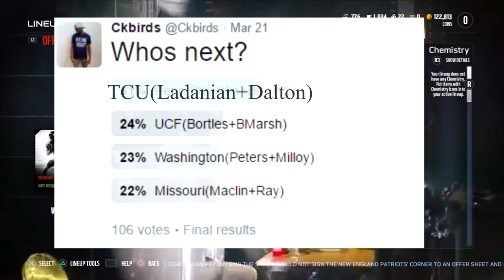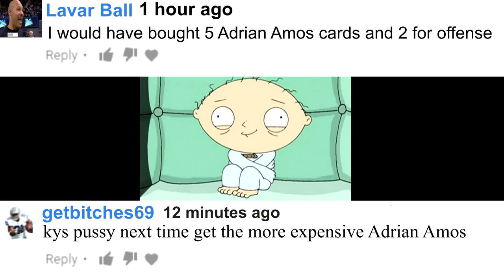All-Time Penn State Nittany Lions Team - Paul Posluszny and Sean Lee! - Madden 17 Ultimate Team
ᐅ I also deliver tips and budget beasts that will be sure to help you improve your gaming experience.

Copyrights to NBC, ESPN, NCAA, NFL, FOX, and CBS